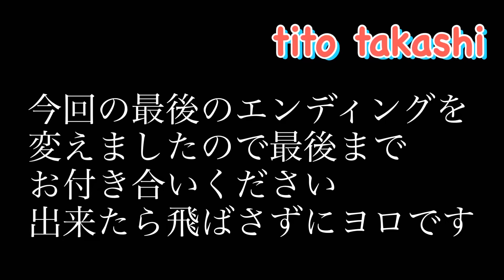フィリピンでマッタリ🇵🇭呑みながら